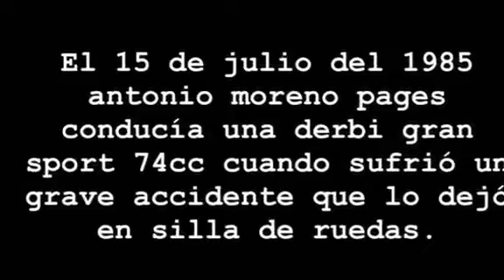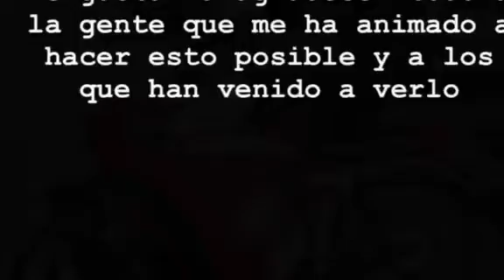4 de julio de 2019